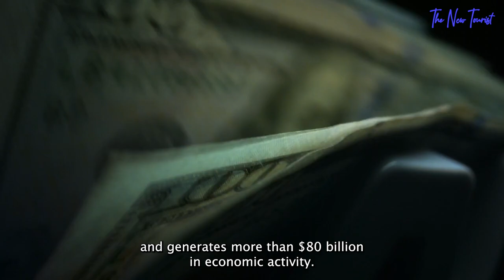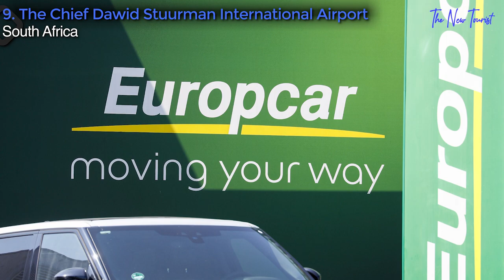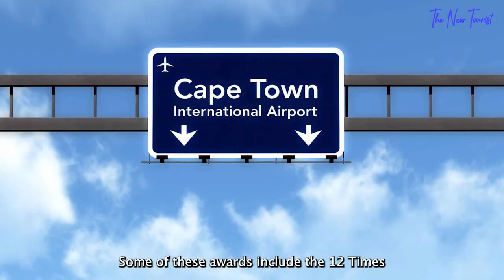The 10 Best Airports In Africa 2023...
The Best and largest airports in Africa(African Countries)

Rising infrastructural developments in Africa over the years have kept lots of striking records. One of such aspect is the fast-growing number of international airports on the continent.
Africa has more than 750 airports and 419 airlines, with an aviation industry that supports around 6.9 million jobs and generates more than 80 billion dollars in economic activity.

Most international airports across Africa are wholly or partly managed by government entities or regulatory bodies. The airports also act as arenas for touristic activities.

In the last ten years, there has been a dramatic increase in the number of African airports. The major ones of international standards have proven to be efficient in enhancing hitch-free passenger rushes.
South Africa is the leading jewel of the Dark Continent, with more than 100 airports at the moment.
Stay glued to your screen and watch the 10 best international airports in Africa in 20 22, with statistics provided by Business Insider.

Based on the quality of services they offer, and their physical outlook, the best international airports from the bottom of our list are as follows.

Other interesting videos proposed by the new tourist;